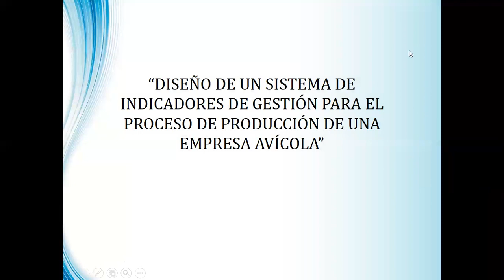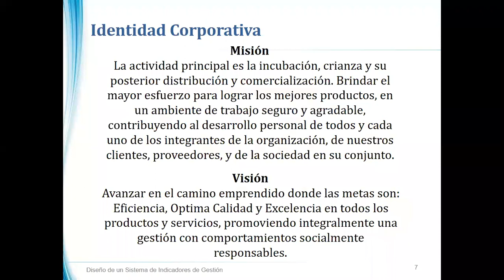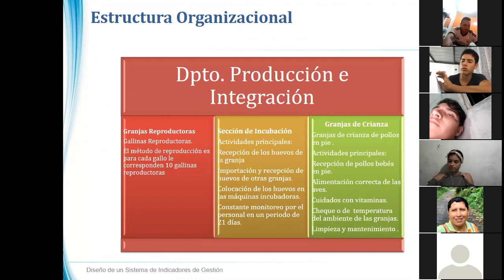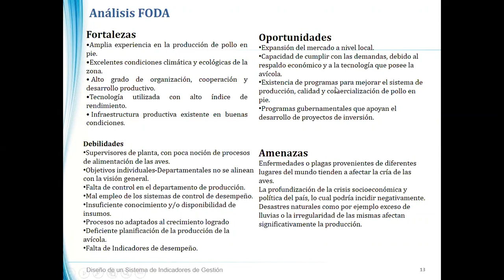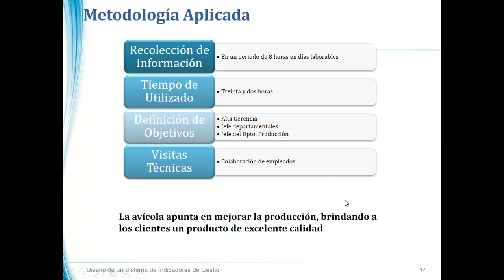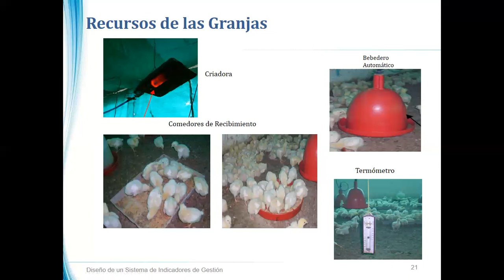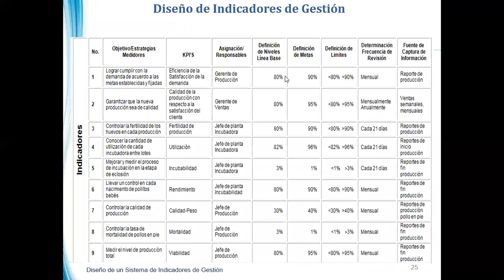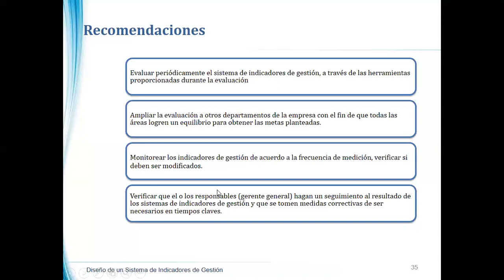CLASE 14 ZOOTECNIA 4AGRO1 zoom 51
Respaldo Videoconferencia 14